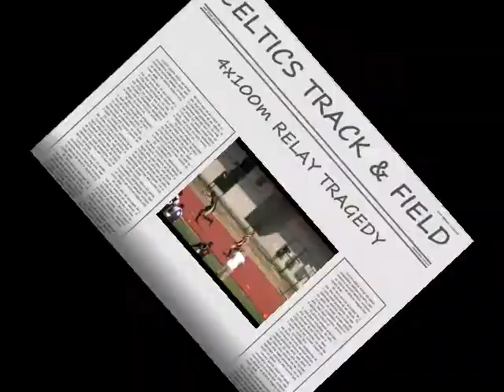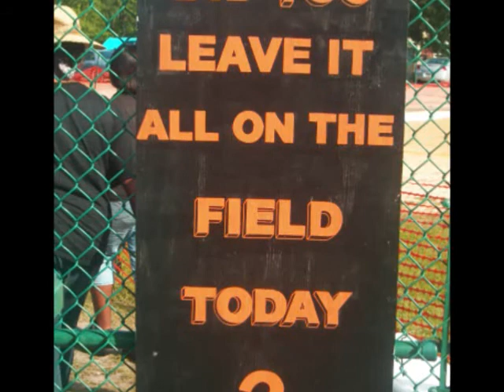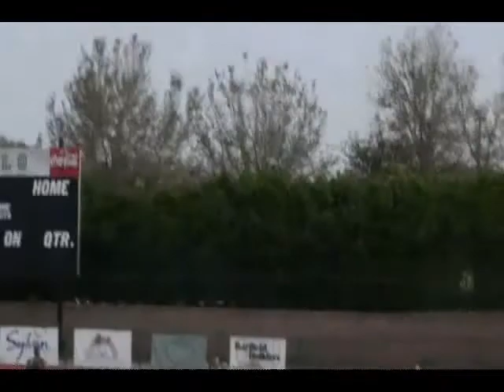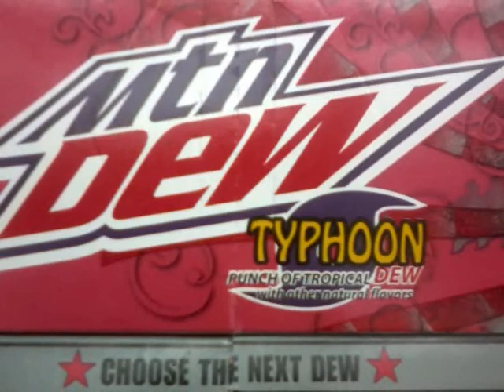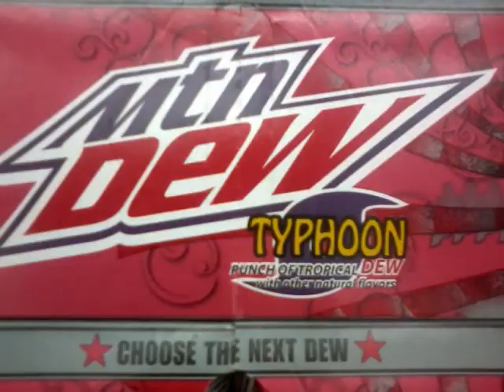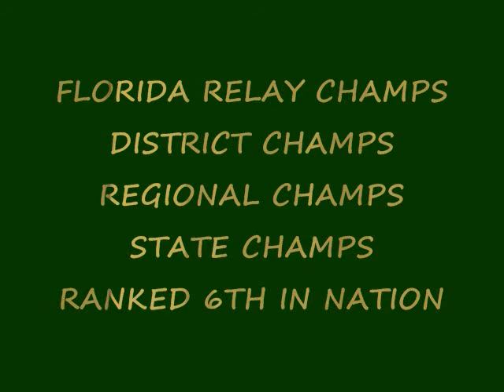GET MONEY CREW 2010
2010 TRINITY CATHOLIC HIGH SCHOOL TRACK & FIELD